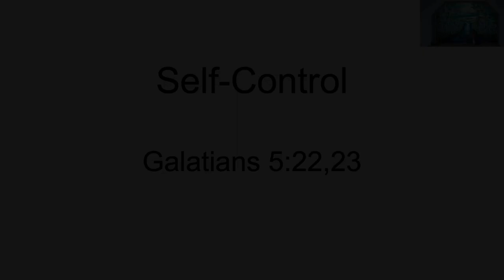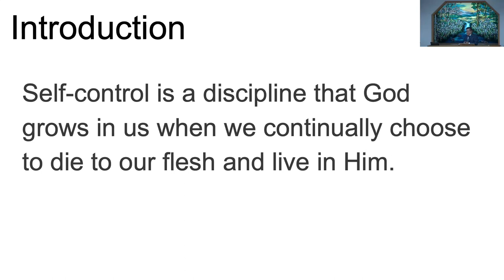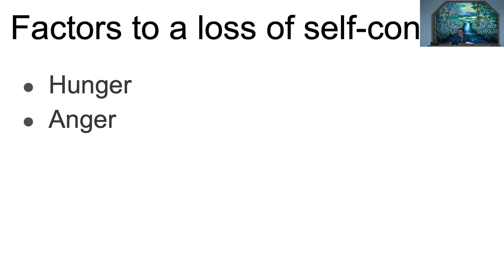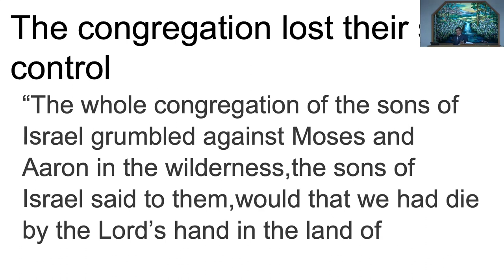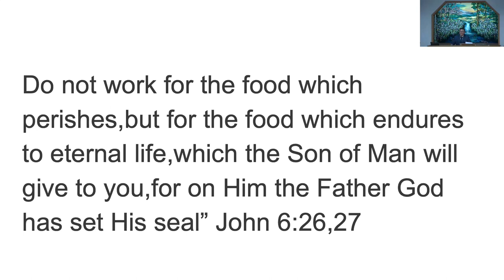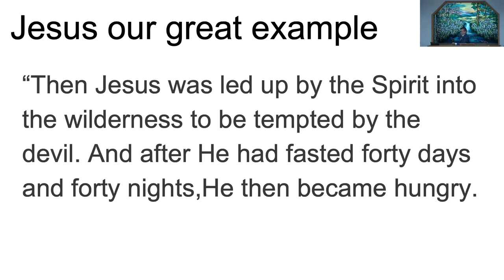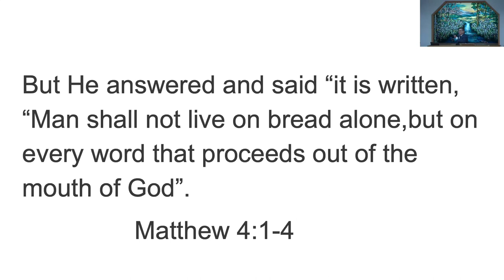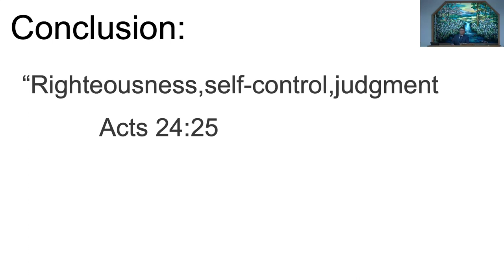September 17, 2023 - Carlos Osorio - Self Control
Message by Carlos Osorio titled “Self Control”